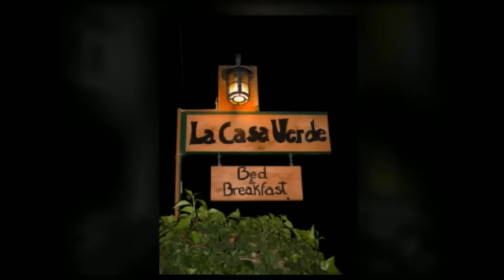Hostal La Casa Verde en Murcia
Casa típica murciana restaurada con muy buenas calidades. Todas las
habitaciones tienen baño privado. Es un lugar privilegiado para descansar.

Algunos servicios que ofrece el alojamiento:

- Alquiler de bicicletas
- Cama supletoria
- Wi-fi gratuito

Sobre Murcia:

Murcia es la capital de la Comunidad Autónoma, a orillas del Segura, y a sus alrededores están Cartagena, ciudad portuaria volcada al Mediterráneo, Lorca, la Ciudad de los Cien Escudos, y Caravaca, la Ciudad Santa, aportarán a la visita argumentos necesarios para elegirlas como su lugar de vacaciones o de estancia en cualquier época del año.
Que ver y hacer: Recorridos de interés cultural y religioso fruto de su intensa tradición histórica. Toda esa riqueza artística e histórica queda patente en los museos que posee la ciudad, como el Arqueológico, el de Bellas Artes o el Salzillo. Otro museo, el Hidráulico de los Molinos del Río

No olvides probar la gastrónoma murciana: Los productos de la huerta es de lo más típico. Platos como el zarangollo, el pisto, la ensalada murciana, el arroz con verduras o con habichuelas, se complementan con las carnes, con el típico pastel de carne ó el de cierva, signos de identidad de la más popular gastronomía murciana.

Murcia es también un lugar excelente para practicar senderismo, sus caminos que nos guían suavemente a través de ella e inundan nuestros sentidos, la luz mediterránea, los alegres colores de los frutales, los aromas de albahaca y azahar y la sensación de continua primavera. En los alrededores existen lugares de gran valor medioambiental como el Parque Regional del Valle-Carrascoy donde se alza la ermita dedicada a la patrona de la ciudad, La Virgen de la Fuensanta y donde las hermosas vistas de la Vega del Segura son un deleite para la vista.

Cabe destacar el Museo Arqueológico de Murcia, es uno de los Museos  españoles con mayor solera y tradición científica y cultural. Guarda colecciones de los mejores yacimientos arqueológicos de la Región; en la cual se puede encontrar ajuares de enterramientos, cerámicas y utensilios de la cultura de El Algar (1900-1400 A.C.). La colección de arqueología ibérica es una de las más completas del país. Destacándose el Vaso de las Cabras, pieza ibera de especial belleza.

Una idea: No hay otra ciudad española en la que se celebre la Semana Santa como en Murcia, ni en la que los nazarenos repartan caramelos, monas y regalos, reviviendo aquellos tiempos pretéritos en los que los componentes de las cofradías repartían viandas para los más necesitados.

Y para aquellos que deseen una alternativa diferente Murcia ofrece durante el mes de mayo  el Festival Internacional por la Tolerancia. Murcia se ha convertido en un referente nacional, donde la fusión y el mestizaje artístico dan buena muestra de que la convivencia en paz entre pueblos de distintas creencias y culturas es posible.

About Hostal La Casa Verde:

It is a typical Murcian house, recently restored with good qualities. All rooms have private bathrooms. It is a privileged place to take a rest during your holidays.